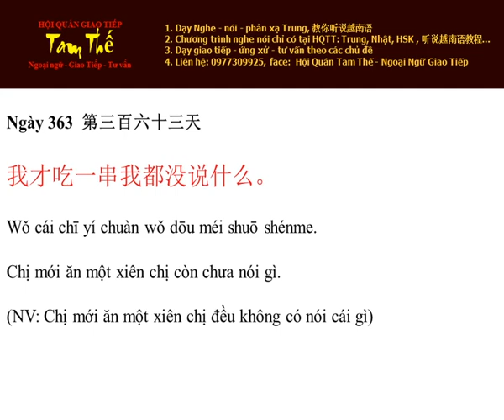Ngày 363 Chị mới ăn một xiên chị còn chưa nói gì - Nghe Noi Tieng Trung Moi Ngay Mot Cau